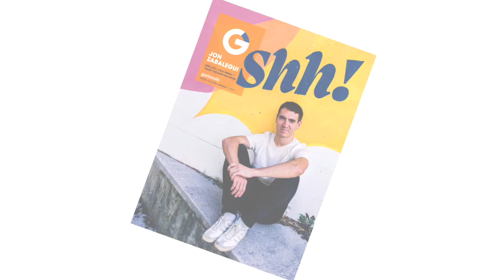GAZTEZULO 254 [Aurrerapena]